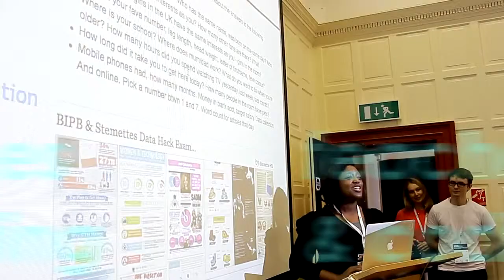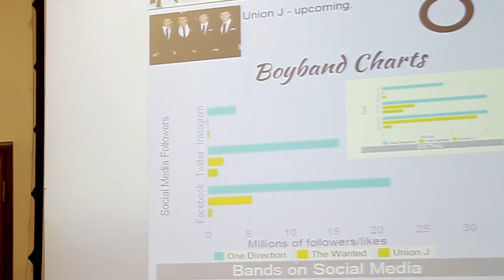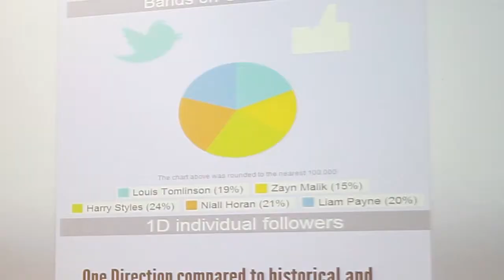Stemettes Hack Oxford @ Christ Church College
Video highlights of our BIPB Stemettes 'Big Data' Oxford Hack hosted by Christ Church college, Oxford on 26th & 27th October 2013.